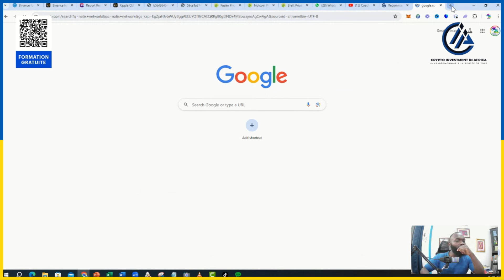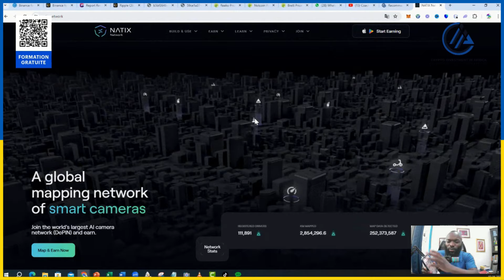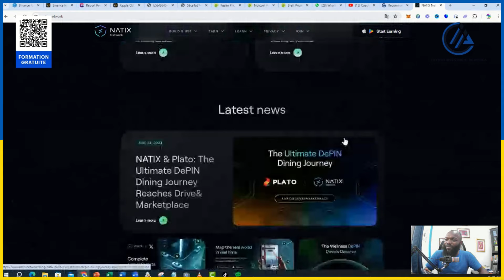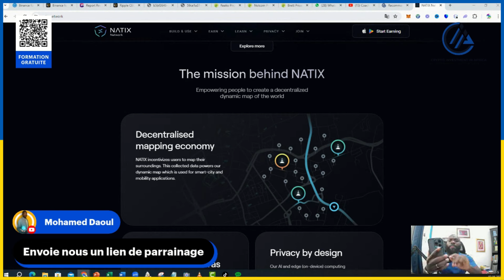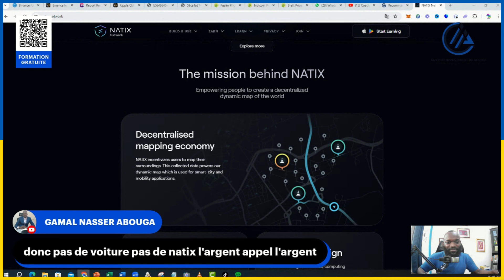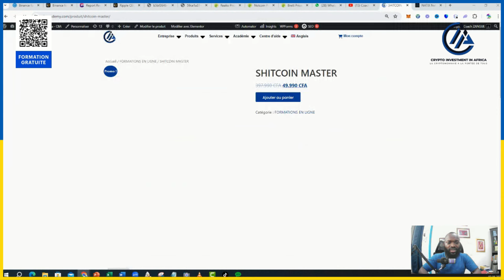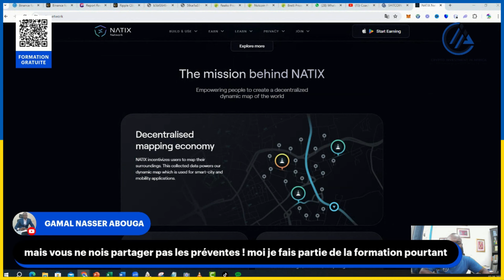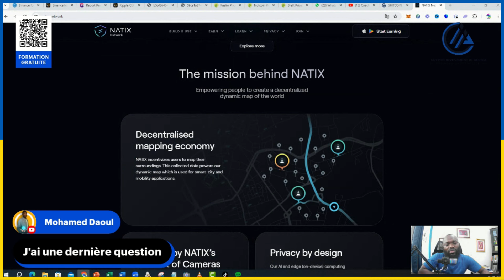NOTCOIN : Probablement le prochain SHIBA INU ?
📈 Pour Participer à la Formation UN MOIS POUR DEVENIR TRADER RENTABLE 👉🏾

👾 Tu es à Douala - Cameroun ? Inscris Toi pour la Formation Gratuite en présentiel 👉🏾

📺 Vidéos Essentielles 📺

- Le Bitcoin ne vient en rien empêcher le monde de tourner… Tout au contraire ! | Parlons Crypto 👉🏾

⛓️ 🔗 Liens utiles 🔗 ⛓️

Crypto Investment in Africa est une initiative ayant pour mission d’informer et surtout d’accompagner un maximum d’Africains de tout bord dans le monde de la cryptomonnaie en Afrique et ailleurs.